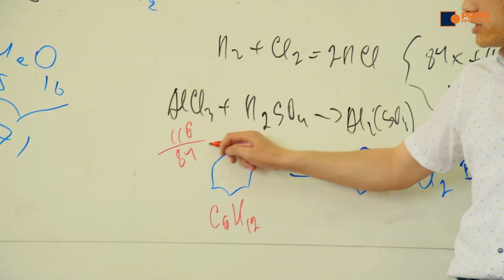ХИМИЮ УЧИТЬ НЕ СЛОЖНО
👨‍🔬 Химия - это  достаточно сложная наука, но выучить ее вполне возможно.

⚡️ Да, конечно, трудно представить, как выучить химию с нуля за 10 месяцев.
Для некоторых составляет трудность освоить науку, даже за два или три года обучения

А подготовка к экзаменам по химии  - это  повторение всего школьного материала, и без стройной системы знаний это сделать очень и очень трудно.

😔 Поэтому многие, мечтающие стать врачами, из-за  сложности этого предмета иногда отказываются от своей мечты. А это всегда грустно.

🤗 Но при правильном подходе к науке, её изучение может не быть пыткой, а, наоборот, даже стать очень интересным занятием.

🔥 Сегодня мы хотим познакомить вас с нашим преподавателем химии  Нодиром Хошимовым.

💪 Особенность его методики как раз состоит в том, чтобы сделать изучение этого сложного предмета доступным, увлекательным и показать самые  простые  способы решения задач.

Так что дерзайте, будущие врачи, и учите химию с нами легко и просто!

Интересно❓

Для записи достаточно оставить ➕ в комментариях